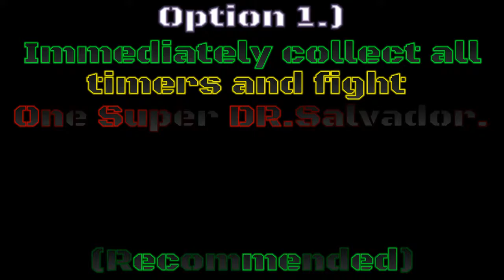RE4 | Leon | Mercenarys | Starter Friendly Walkthough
Notes: This is my gameplay.